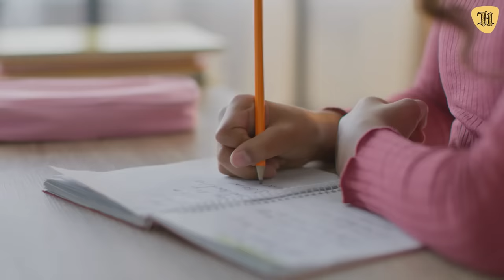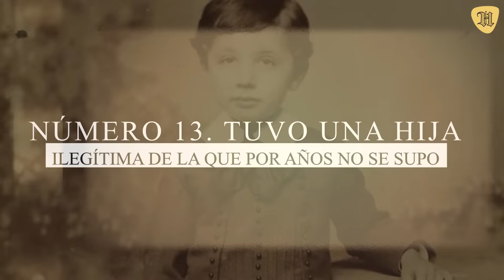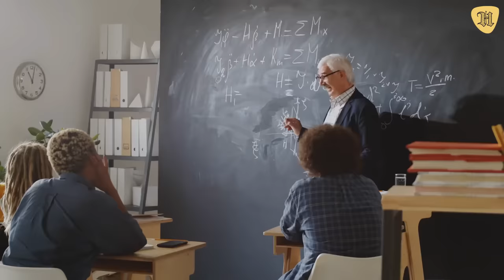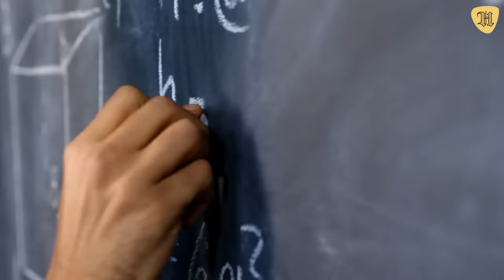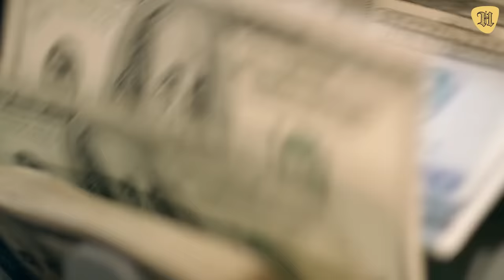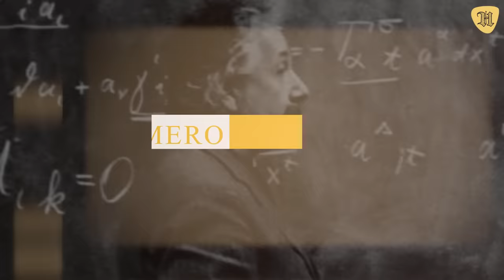Así Fue la Brillante Vida Y Secretos Ocultos de Albert Einstein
35 cosas trágicas, secretos y curiosidades de la vida de Albert Einstein.

El también amigo de Charlie Chaplin se consideraba ciudadano del mundo y creyó que era necesario un único y unificado gobierno global, un anhelo por de más ambicioso.

Son muchos los detalles que hoy tenemos sobre su vida en esta nueva entrega. ¡Acompáñanos!